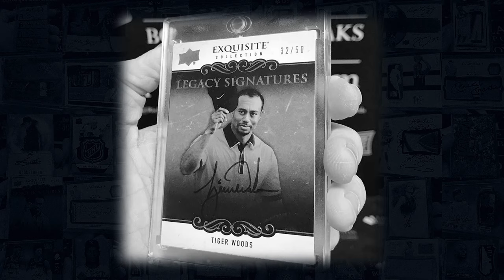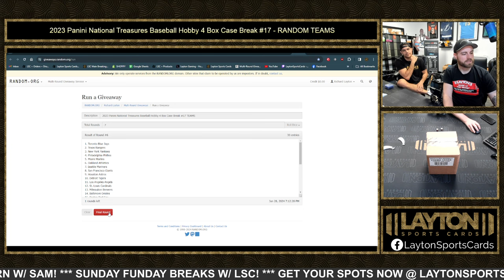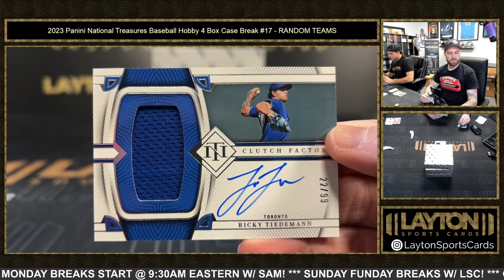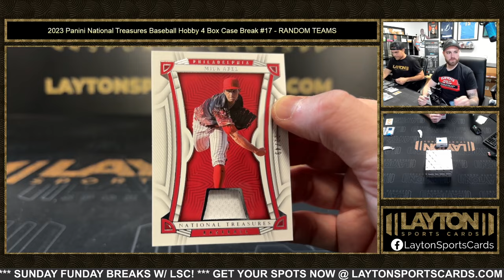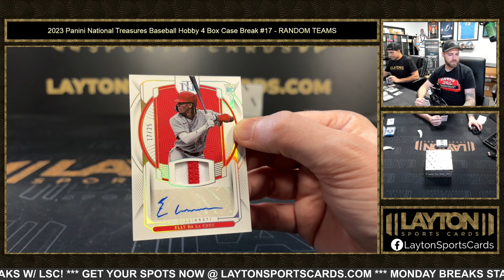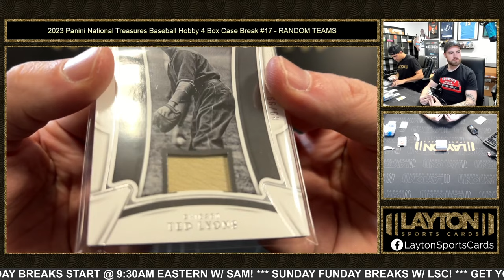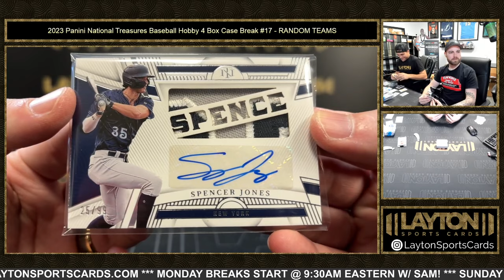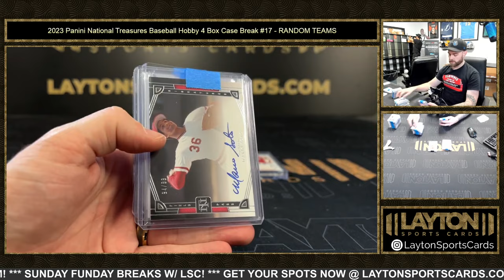2023 Panini National Treasures Baseball Hobby 4 Box Case Break #17